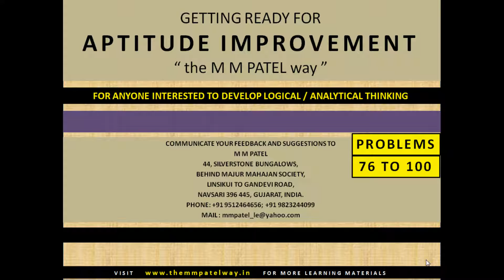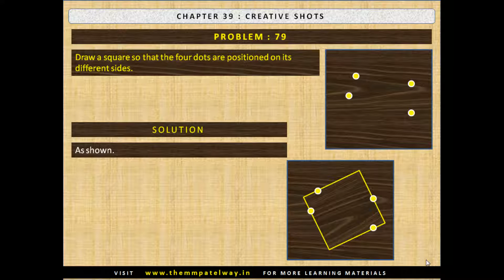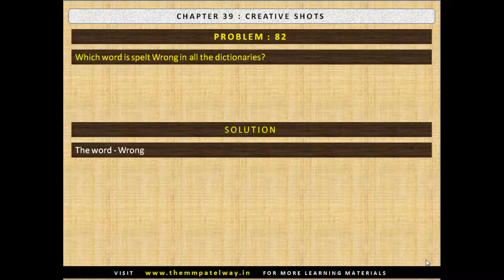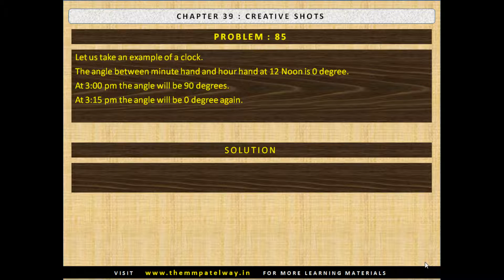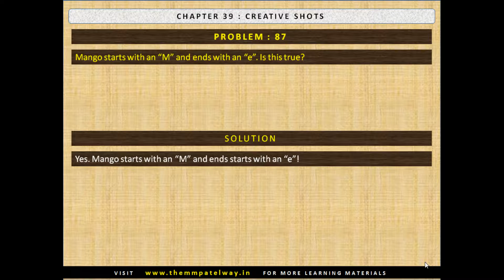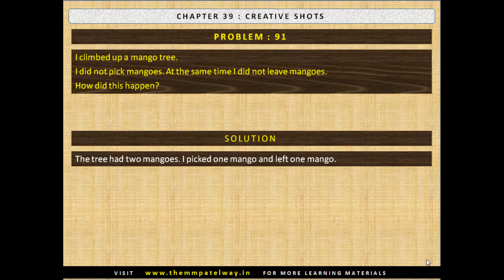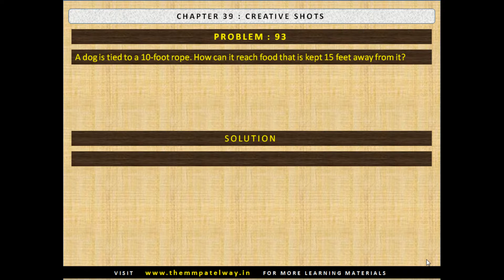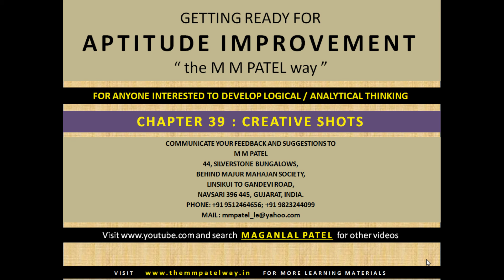APTITUDE IMPROVEMENT COURSE 39 4 PROBLEMS 76 TO 100 CREATIVE SHOTS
A UNIQUE PUZZLE-BASED 40 PLUS CHAPTERS PROGRAM FOR IMPROVING NUMERICAL AND LOGICAL APTITUDE : VERY USEFUL FOR STUDENTS AND PROFESSIONALS : MAY BE USED BY PARENTS AND CHILDREN AS FAMILY ACTIVITY